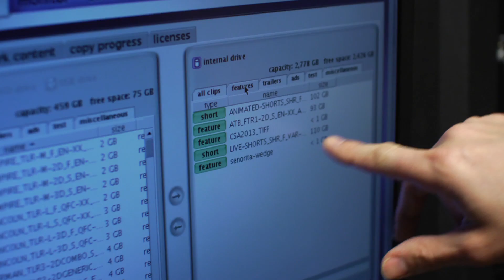Light & Shadow | TIFF Kids 2013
Explore the point where film, light and shadow intersect: projection.   Join physical theatre artist Noam Markus as he demonstrates the art of shadow puppetry, and Andrei Gravelle, Senior Technical Manager at TFF, as he explains how projectors work from the Master Control Room at TIFF Bell Lightbox.